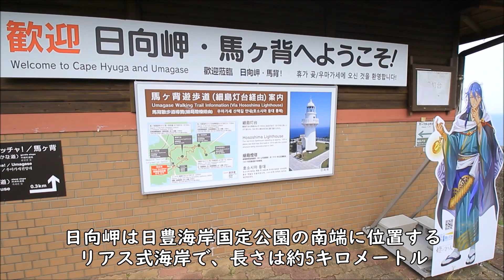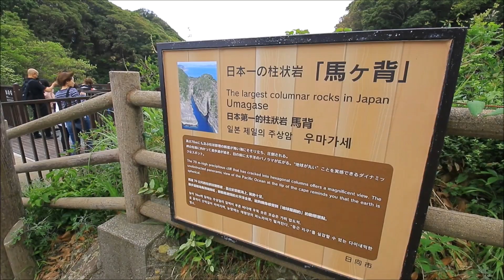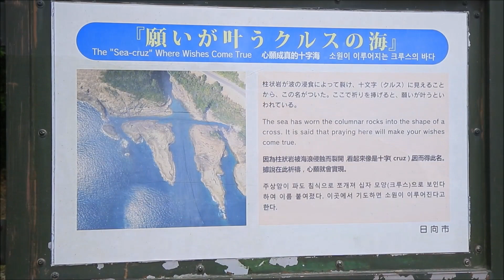島根～九州縦断 夫婦車中泊旅シリーズ⑩ 「クルスの海」宮崎県日向市 2023.5.5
願いが叶うクルスの海

巨大な岩礁が東西200メートル、南北220メートルにわたって裂け、十文字に見えることからポルトガル語で”十文字”を意味する”クルス”と呼ばれています。
この十文字と横の岩場が合わさり、『叶』という字になることから、ここで祈りを捧げると願いが叶うと言い伝えられています。
展望所には、願いを天に託すための『願いが叶うクルスの鐘』が設置されています。
また、願いが叶うクルスの海の近くには地元で有名なヘアピンカーブがあり、ドライブの人気スポットとなっています。

住所 宮崎県日向市細島
アクセス 日向市駅から車・約14分
日向市ICから車・約11分
電話番号 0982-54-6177(馬ヶ背観光案内所)
営業時間 散策自由
駐車場 22台／無料